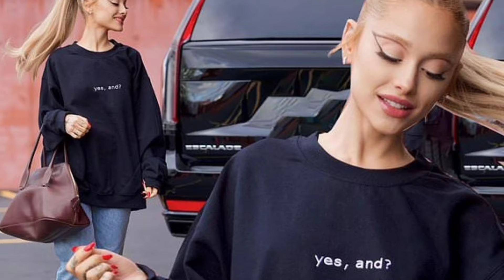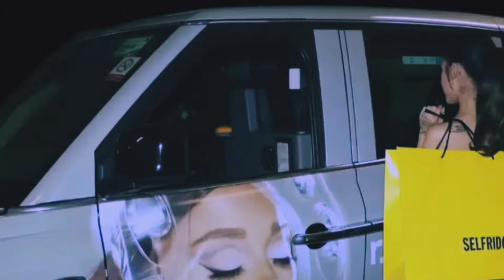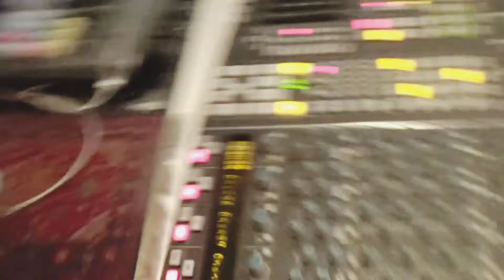Fans Think Ariana Grande's New Album Title Could Be a Homage to Mac Miller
selena gomez
billie eilish
kali uchis
ariana greenblatt
selena gomez boyfriend
yes and lyrics
ariana madix
yes and ariana
yes and
yes and ariana lyrics
ariana grande yes and
ariana grande new album
eternal sunshine
yes, and?
yes and ariana grande
ariana grande yes and lyrics
yes and?
ariana grande 2024
ariana grande new song
yes and ariana grande lyrics
joan grande net worth
ariana grande merch